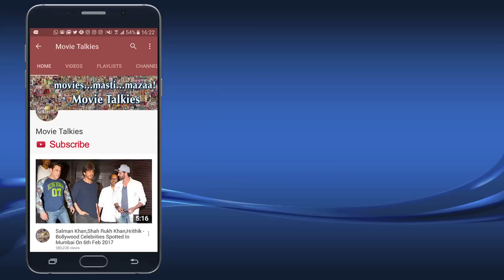Saif & Kareena Kapoor Take Baby Taimur On His First International Holiday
Saif Ali Khan & Kareena Kapoor were spotted with their cute baby Taimur Ali Khan at Mumbai airport.